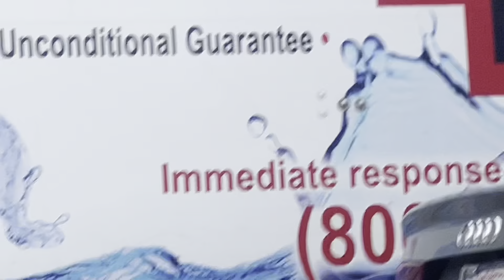CR&R 2010 Autocar ACX Amrep On Yard Waste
This here is The CR&R 2010 Autocar ACX Amrep Garbage Truck on Yard Waste (Green Waste). Any given support is greatly appreciated and helps out a ton!
COPYRIGHT WARNING: Any use of my video (S) being publicly published onto another page and or website without being given special permission to do so will result in an instant Copyright strike without ANY warning.
If you wish to use and publicly publish any of my content, you MUST be granted special permission first by contacting my Business Email (linked below) Also, when using my contact you are required to give me full and clear credit as well. Thank You

@ CR&R WM Maker

Epic Games Account: matthewvarelaa
Playstation Account: matthewvarelaa (Matthew Varela)
Among Us account: CRRWMMaker
Minecraft Account: matthewvarelaa
My Nintendo Friend Code: SW-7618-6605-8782